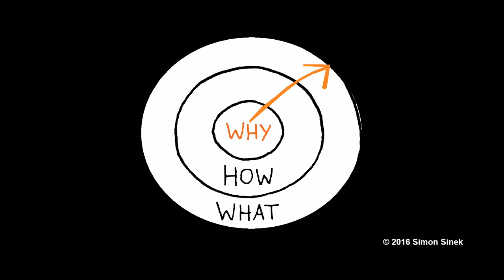BJC Med Talks: Achieving health goals by focusing on the Why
Esti Asher, MS, RDN, LD, and Health Educator, talk about sticking with your healthy habits by being aware of the "Why" behind your goals.